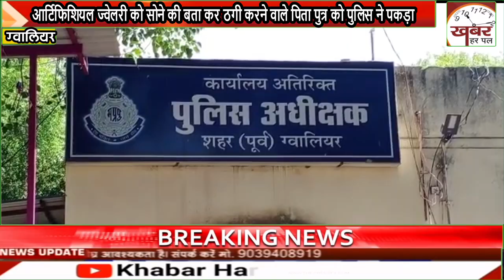आर्टिफिशियल ज्वेलरी को सोने की बता कर ठगी करने वाले पिता पुत्र को पुलिस ने पकड़ा